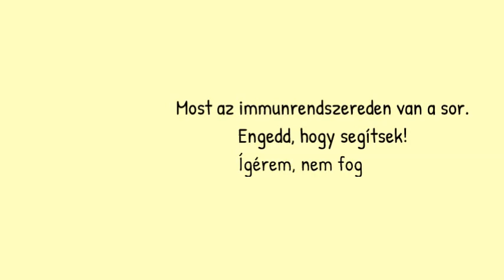Immunerősítés járvány idején